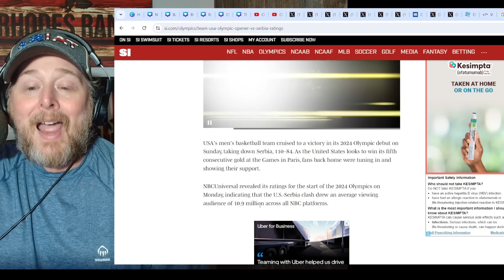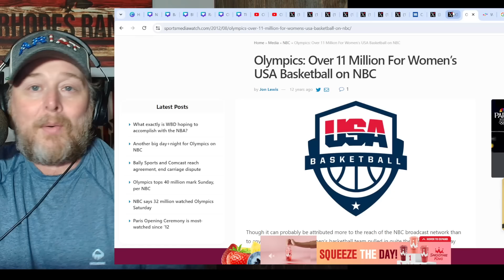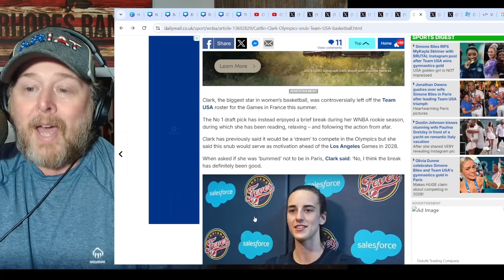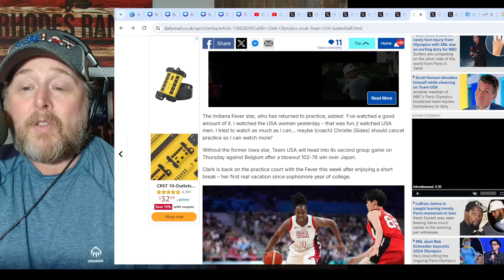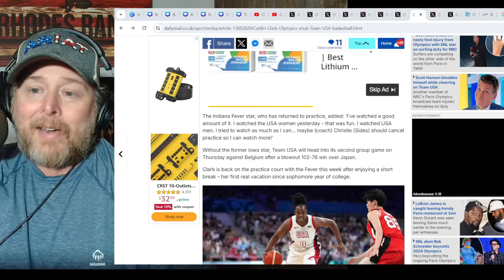Team USA Basketball TRASH RATING wo Caitlin Clark! WNBA FAILS BIG! She Comments on Olympics Snub!